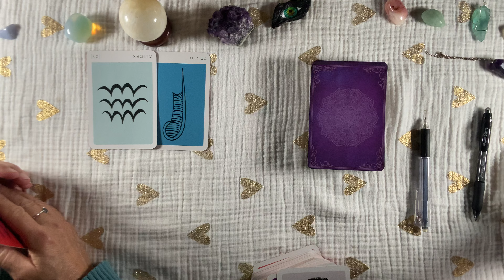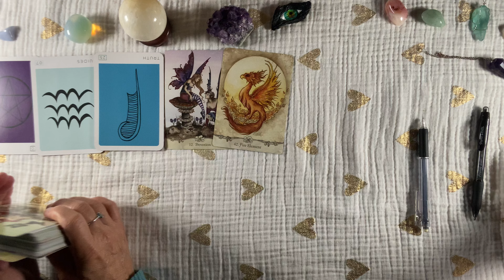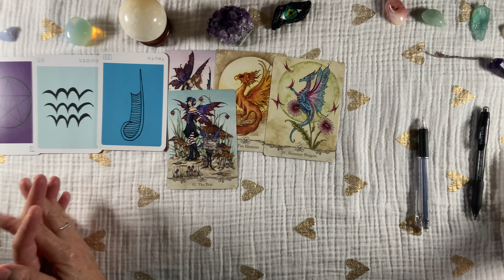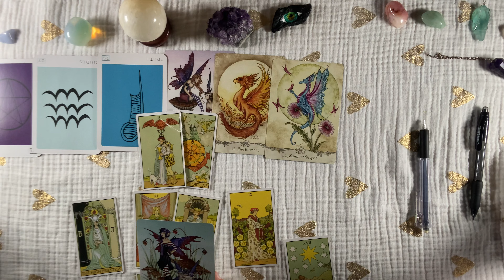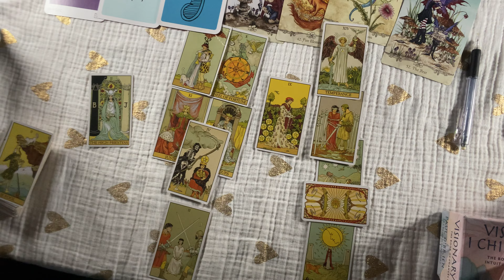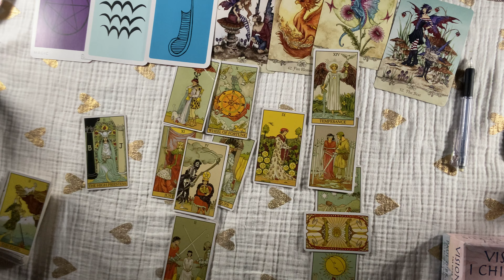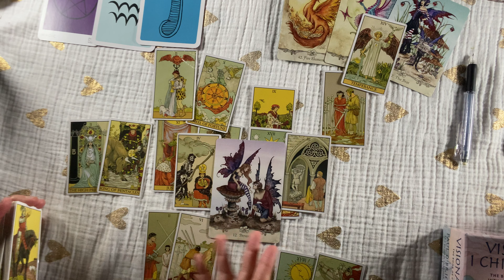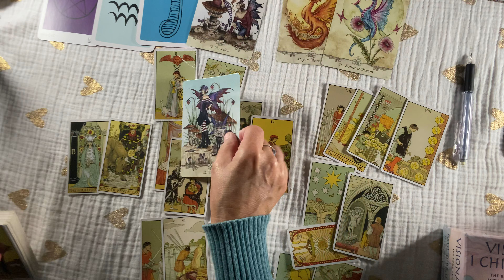CAPRICORN~ They Were Spoiled ! A NEW ATTITUDE PROVES THEIR DEVOTION ! ..January Tarot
CAPRICORN#
Get A Destiny Forecast, PSYCHIC/Tarot READING, I CHING WISDOM Or TREE OF LIFE.  SEE My website for cool readings.  Offering PAST LIFE REGRESSIONS Readings Re Life Purpose !